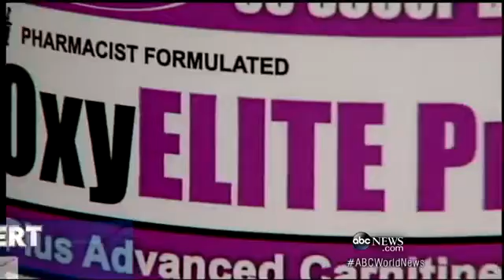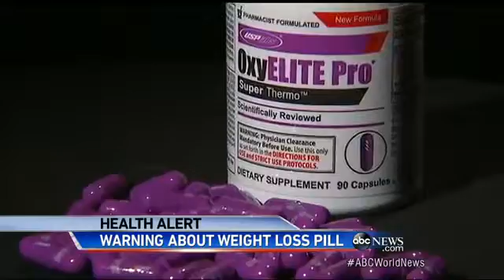New Concern and Fears Over Supplement That Claims to Burn Fa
Possible connection to liver failure, death and hepatitis among users.